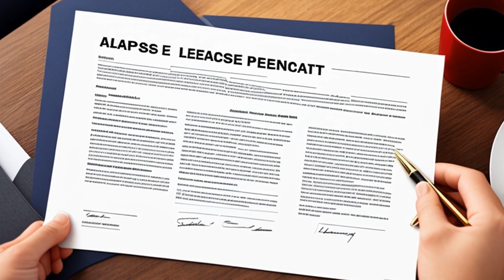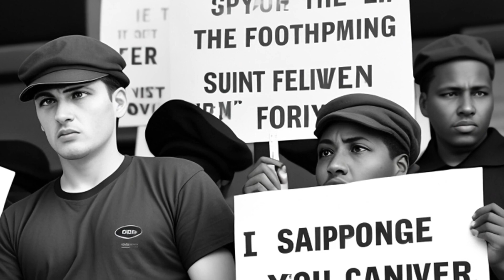Francklyn v. Guilford Packing Co. (1983) Overview | LSData Case Brief Video Summary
Francklyn modified a clam harvester owned by his employer, Guilford Packing Company, and obtained a patent for the modification. Guilford had a shop right to Francklyn's invention, but the sale and leaseback arrangement between Guilford and a third party, John Lowman, does not free Lowman from his legal obligation to pay royalties to Francklyn for the manufacture and use of a copy of Francklyn's invention. The court must determine whether Guilford had the right to manufacture and use copies of Francklyn's patented invention and whether Lowman is liable for royalties.

Francklyn v. Guilford Packing Co. (1983)
695 F.2d 1158